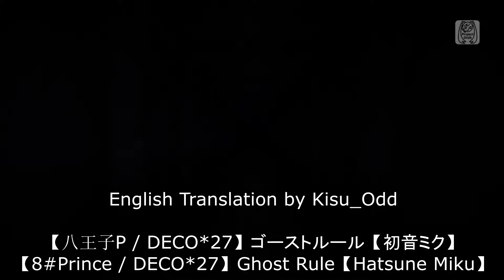【8#Prince / Deco*27】Ghost Rule【English Sub】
English Lyrics:
 I can't go back on
The inconsequential lies that I told
There's no statute of limitations
for my thievery, so steal it back
And today won't be fulfilled
I can't trick you like I thought I could
I'm slowly becoming useless
I can't realize what's already become rotten
Come over here, Throw it all away
「I've hidden that damn thing away」
Mayday, Even if you found out it was me
You don't have to hold me anymore
Hey, Mayday, If you understood me
I'll be ridiculed again once more
Because I know it's all an illusion
(Say oh, oh, oh, oh, oh, oh, oh, oh)
I know I'm a liar, Hey